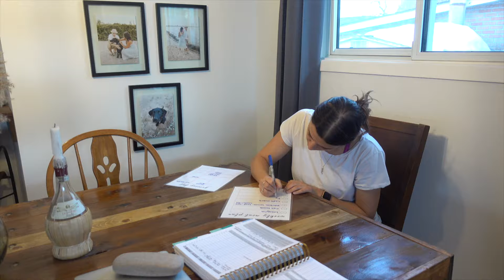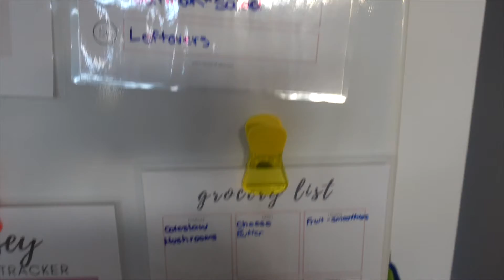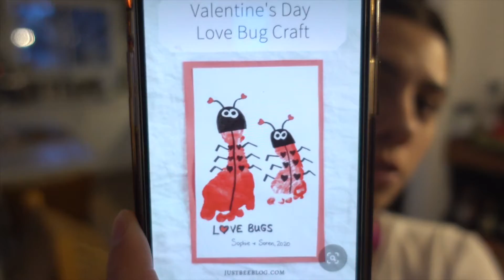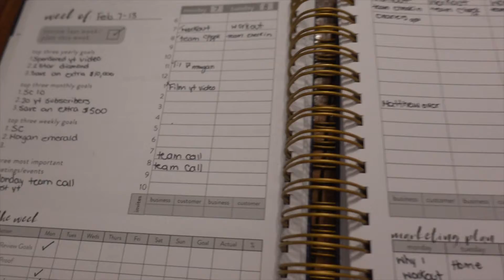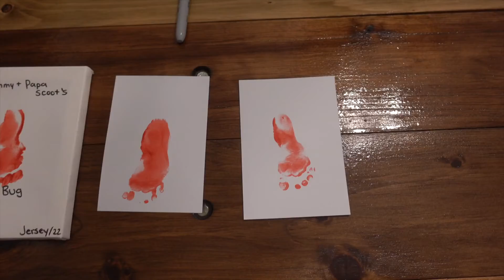SUNDAY RESET // CLEANING MOTIVATION //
Every weekend we do a house reset to prepare for the week ahead. PLUS a fun Valentine's Day craft!!! Some of our reset tasks include:
-House clean
-Laundry
-Plan meals
-Groceries (based off of the meal plan)
-Update planner
-and more!

*treat yourself and everyone with kindness*